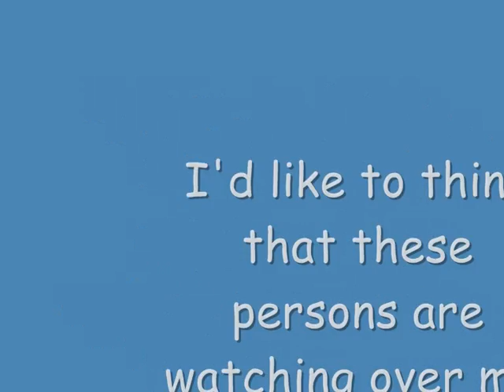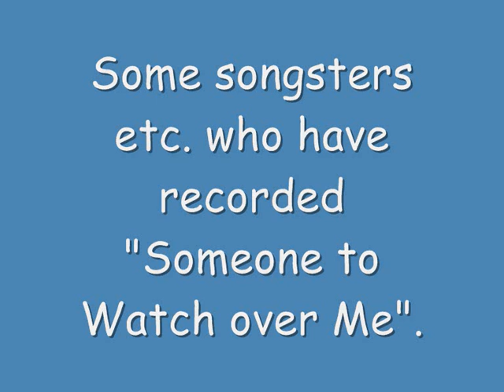DREN: Someone to Watch over Me.